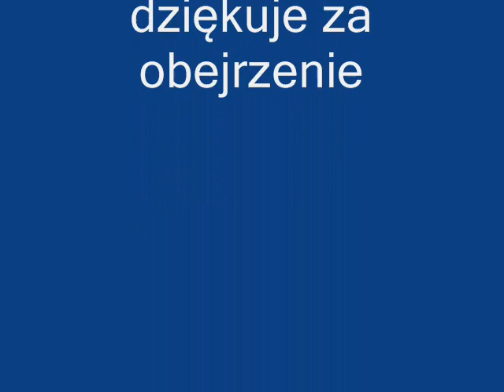Hudson Mohawke - FUSE